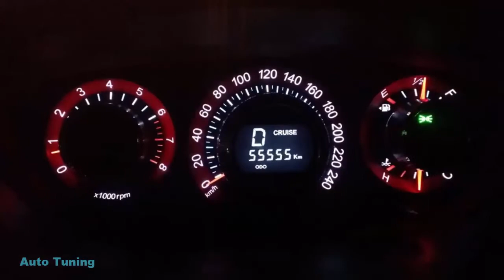7 SUV 2.2 turbo SUPERAUTOTUNING!!!!!!!!!!!!!!